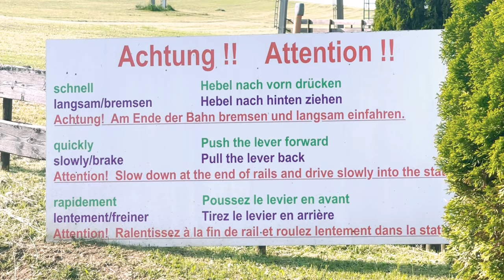Bobsleigh | Summer Fun 2023